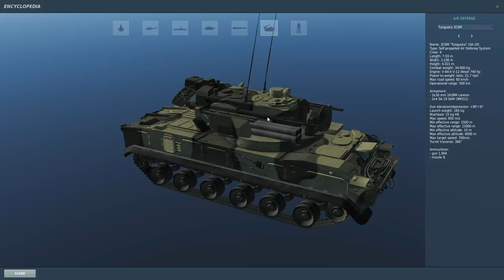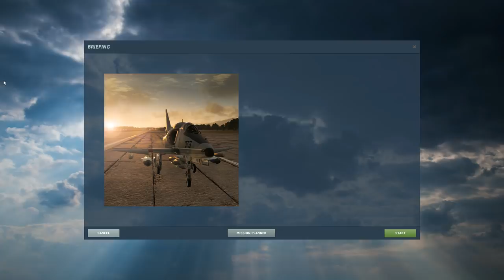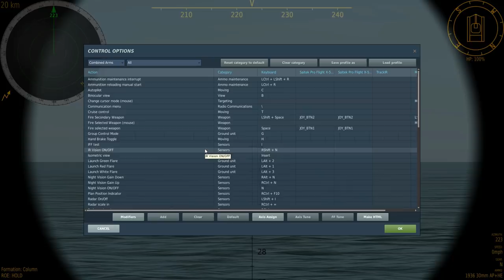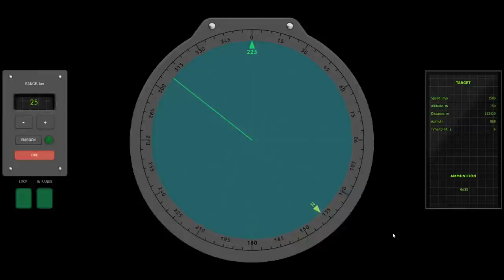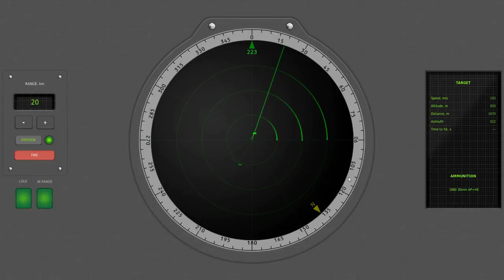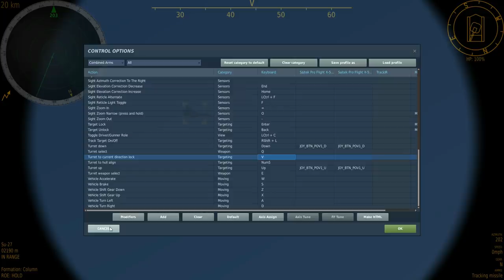Combined Arms: The Mighty Sa-19 Tunguska SAM Tutorial | DCS WORLD